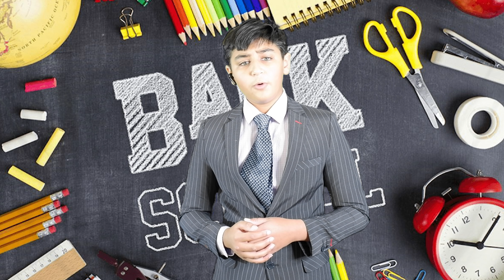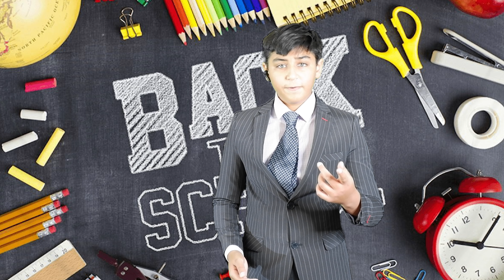ASBNR 4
Thanks for listening to this week's episode!